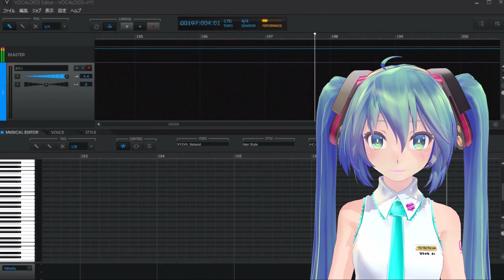【VOCALOID5カバー】ロミオとシンデレラ feat.VY1 Natural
[本家/OffVocal] dorikoさん
doriko Offical Websaite

[Model] ゑり佳(エリカP)さん
Tda式照れミク・デフォ服(Ver.2.10)